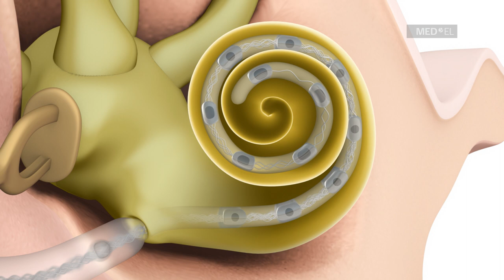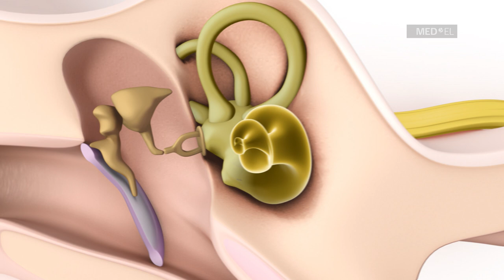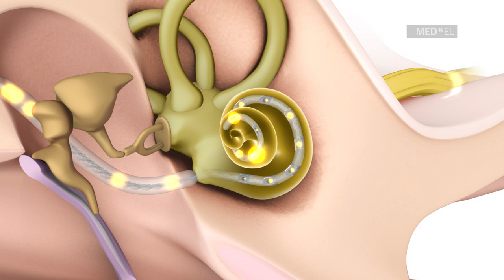SYNCHRONY Cochleaimplantat von MED-EL – Wie funktioniert ein Cochleaimplantat?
Wie funktioniert ein Cochleaimplantat? Genau das beantwortet das Video über das SYNCHRONY Cochleaimplantat. Es erklärt wie Hörverlust mit Hilfe eines Cochleaimplantats behandelt werden kann. Erfahren Sie mehr über das SYNCHRONY Cochleaimplantat von MED-EL und wie Sie damit von den neuesten Technologien profitieren können. Erleben Sie das volle Klangspektrum mit dem SYNCHRONY Cochleaimplantat.

MED-EL ist der führende Anbieter auf dem Gebiet der Hörimplantatentwicklung. Mit bahnbrechenden Technologien bieten wir innovative Lösungen, um Menschen die Tür zur hörenden Welt zu öffnen. Alle MED-EL Produkte werden am Hauptstandort in Österreich produziert. Mit diesen Produkten helfen wir Menschen in über 100 Ländern ihr Gehör wieder zu erlangen.  Besuchen Sie unsere Webseite und lesen Sie dort nach, was MED-EL tut, um Menschen mit Hörverlust zu helfen.